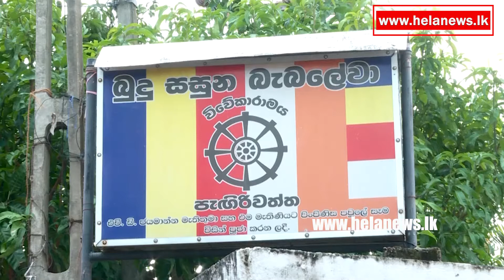අතිගරු ජනාධිපති ගෝඨාභය රාජපක්ෂ මහතා සිය ඡන්දය ප්‍රකාශ කිරීම | Helanews